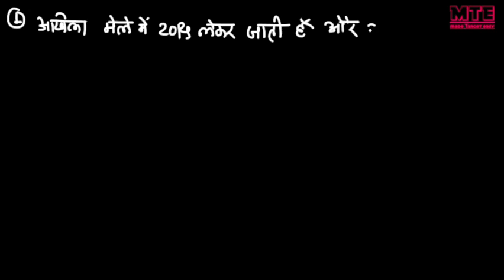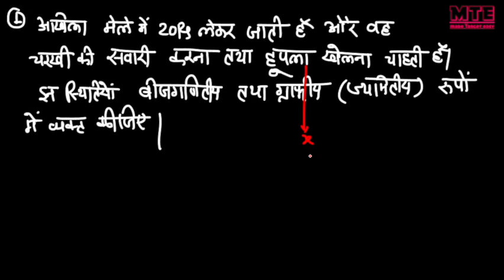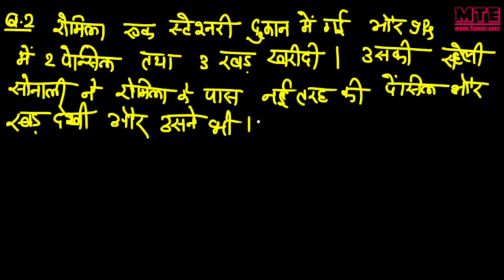पाठ 3.दो चर वाले रैखिक समीकरण | Concept part 1 | कक्षा 10.गणित | made Target easy